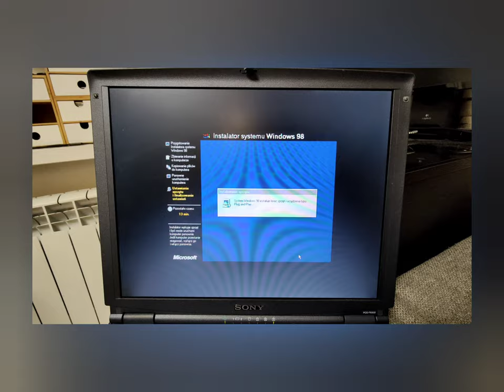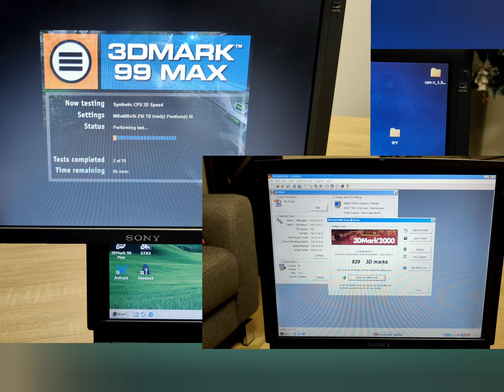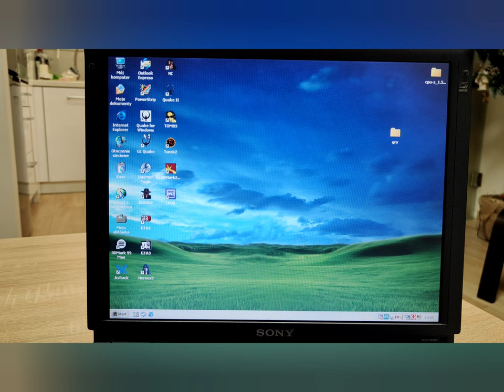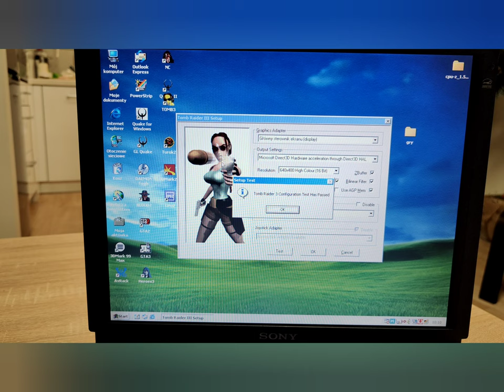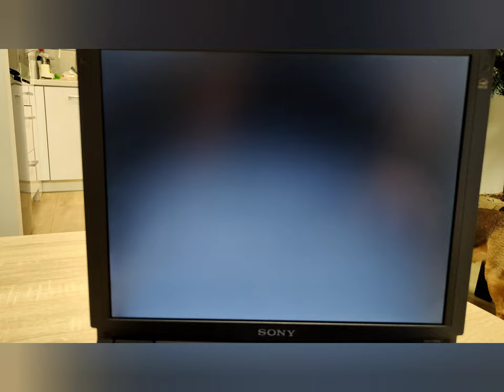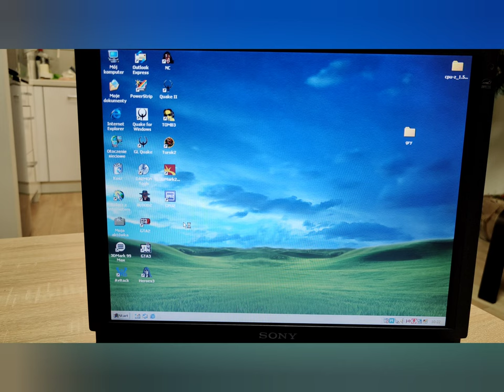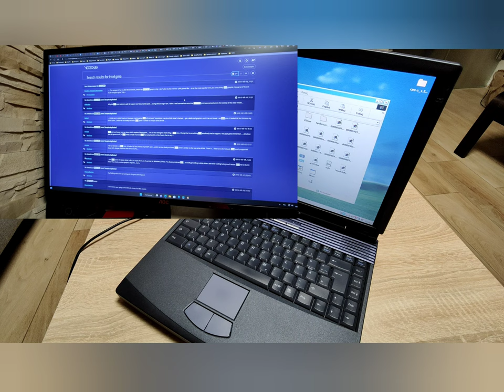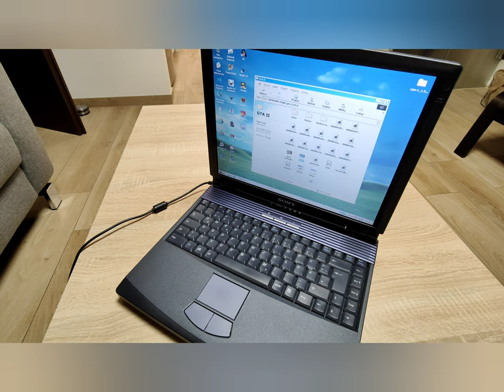Retro granie na pierwszej integrze Intel i740 @ i752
Cześć,
dziś wlatuje film poświęcony trzeciemu laptopowi z paki, a że akurat ma tak zacną kartę graficzną, to i retro test intela :P

Zapraszam na ten pełen wrażeń i szybkich zwrotów poligonów i trójkątów film ;)

Muzyk: LiQWYD
Wysłano
Muzyka: Shanhai
Muzyk: FOREVERT